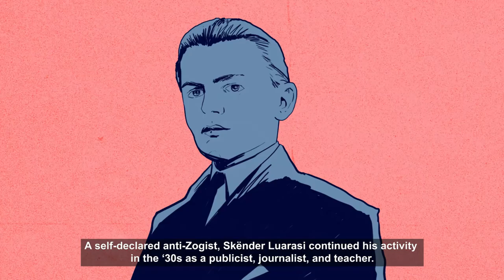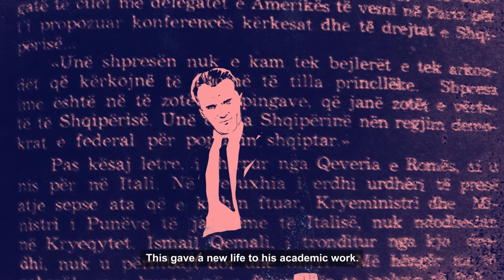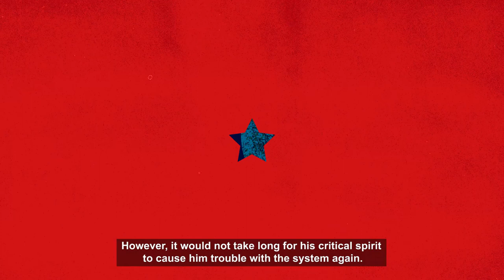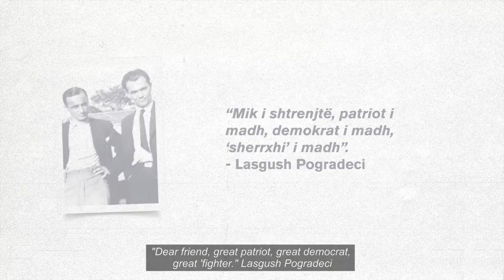Profili Biografik i Skender Luarasi – E Majta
Më 1937, kur “Spanja po e hante Spanjën” nën shenjën e luftës civile, në një qytezë mes Valencias dhe Barcelonës, brigadave ndërkombëtare të vullnetarëve iu bashkohet një burrë nga Shqipëria e largët. Idealist, atdhetar, profesor, publicist, përkthyes, dramaturg, kokëfortë dhe... komunist.